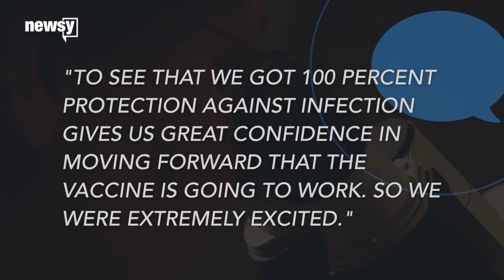Have Mosquitoes Met Their Match? A New Dengue Vaccine Is Working - Newsy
Scientists are really, really close to fighting a fair fight against dengue fever.
The infection, which is spread by mosquitoes, affects more than 400 million people each year. But that number could plummet thanks to a new experimental vaccine called TV003.
Experts have been developing and testing vaccines for years, but a report from the National Institutes of Health released Wednesday indicates things are moving in the right direction.
In a small study, volunteers were injected with the vaccine or a placebo and then injected with a modified form of dengue type 2 virus. People who got the vaccine developed no symptoms whatsoever.
One of the researchers on that study said: "To see that we got 100 percent protection against infection gives us great confidence in moving forward that the vaccine is going to work. So we were extremely excited."
They were so excited that researchers started a larger study. According to The Washington Post, the vaccine is now being tested on thousands of adults in Brazil.
This is good news in the fight against the dengue virus and also potentially good news in the fight against the Zika virus.
While much less is known about the Zika virus, both diseases are spread by the same species of mosquito, and researchers are hopeful a similarly structured trial for a Zika vaccine would yield similar results.
This video includes clips from Cleveland Clinic, Voice of America and KHON and images from Getty Images.:

Sources:
Videoblocks